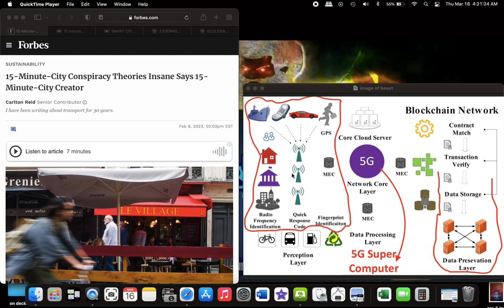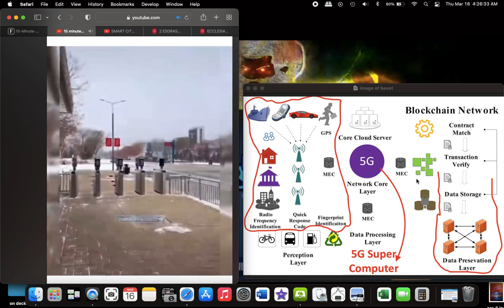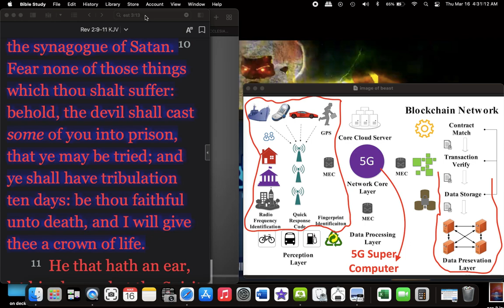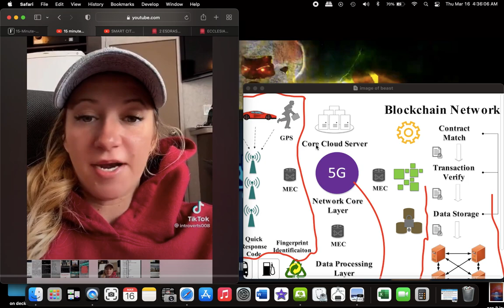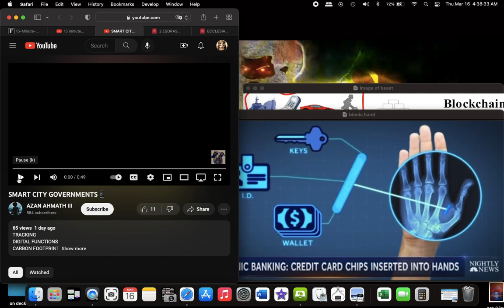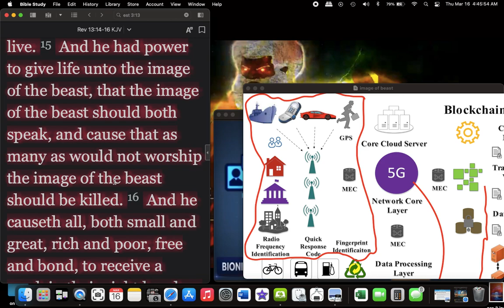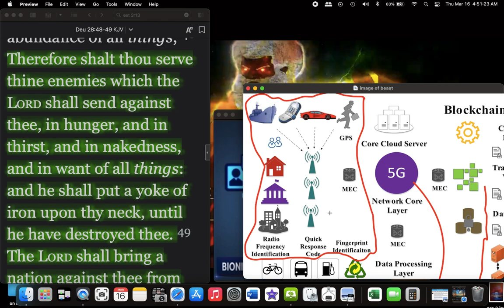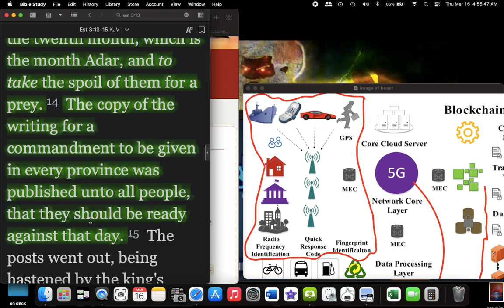Smart cities = Smart Prisons